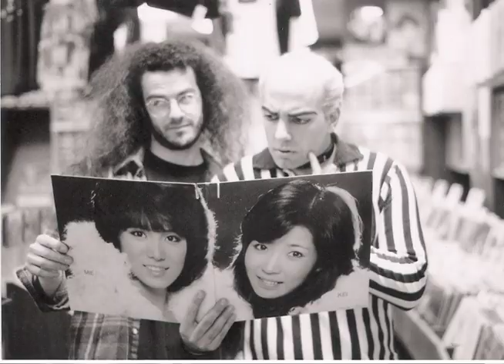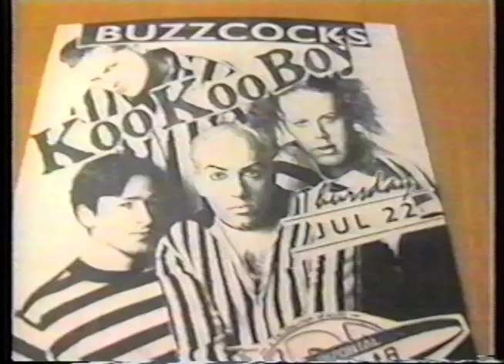Koo-Koo Boy: "Mister Tambourine Man" (cover)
Koo-Koo Boy covers Dylan's (and The Byrds') "Mister Tambourine Man"
c. 1995
Vocals: Scott Coblio
Guitar: Greg Hassett, Drums: Chris VanCampen, Bass: Karl Olsen
Koo-Koo boy was a neo-New Wave band based in Rochester NY (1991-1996).